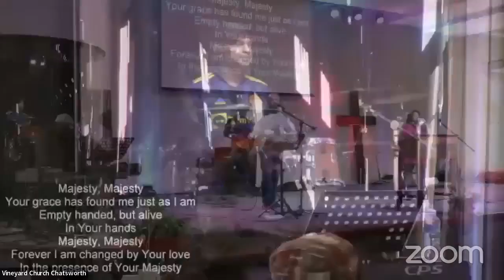VINEYARD CHURCH WORSHIP August 13 2023